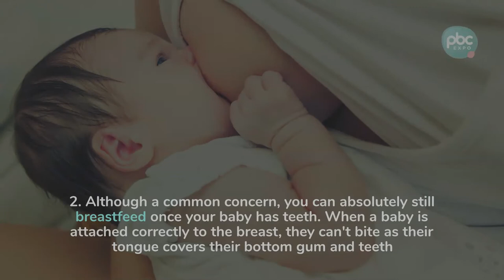4 facts about baby teeth you want to know about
If your baby’s first tooth has just appeared, you’re probably feeling curious about the whole thing!
For example, did you know that your baby’s teeth develop while they are still in the womb and newborns have a full set of 20 baby teeth hidden beneath the gums?

Discover more interesting facts about baby teeth.